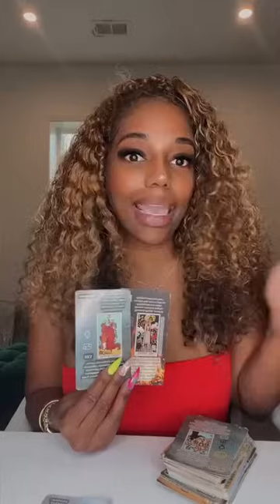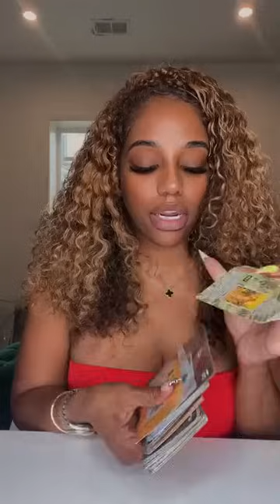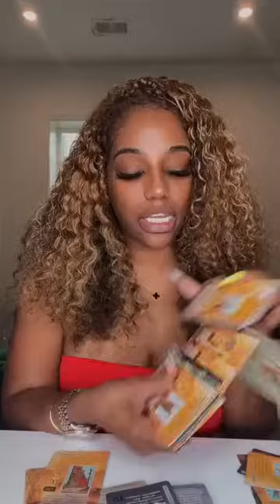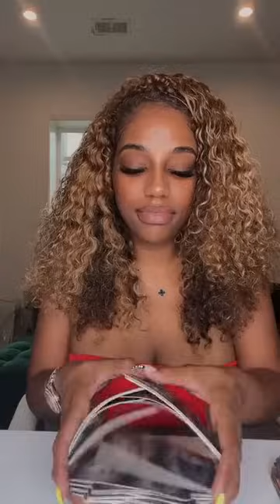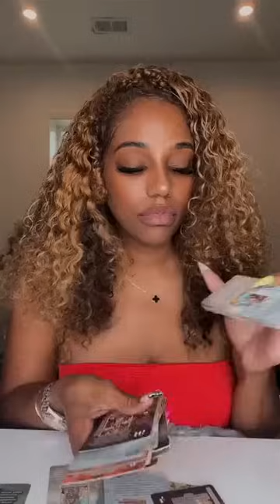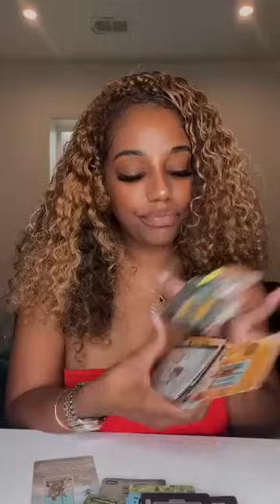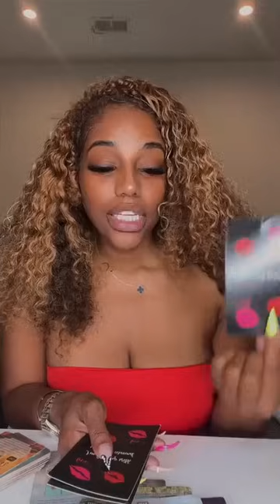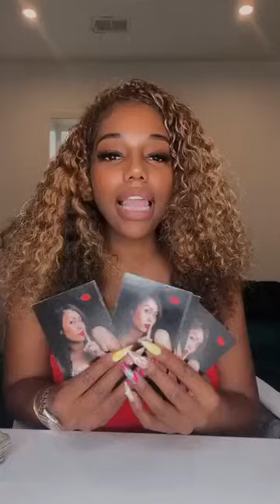ALL SIGNS: WHAT DO YOU NEED TO KNOW- TIMESTAMPS INCLUDED.